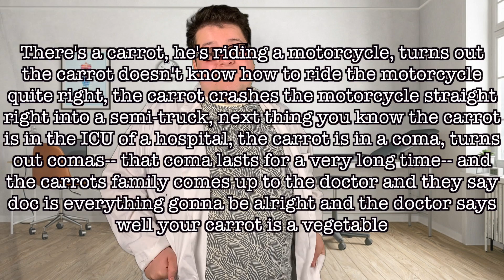Tobus Maguire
Dr. Tobus Maguire gives you some free medical advice.